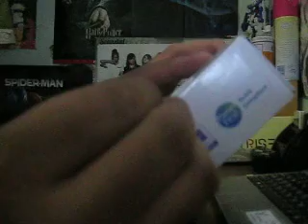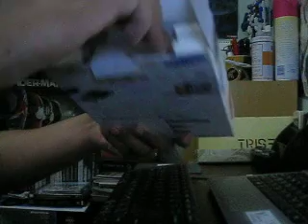Silent unboxing Samsung DVD Portable writer SE-208